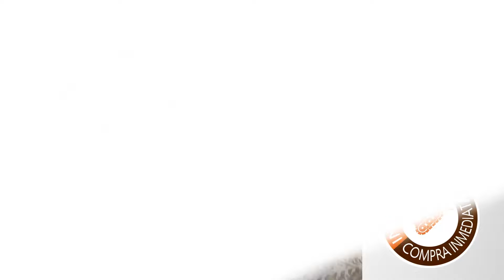Conoce las 4 formas de comprar con Maquinaria Jr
y comienza ahorrar como nuestros clientes